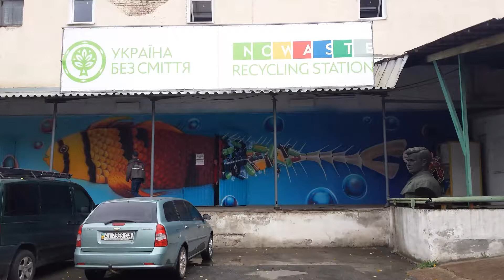Kiev, la raccolta differenziata non c’è? Nessun problema ecco la Recycling Station di NoWasteUkraine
Siamo entrati all'interno della Recycling Station di No Waste Ukraine nella periferia di Kiev. una struttura di 200 metri quadrati nella quale i cittadini portano i loro rifiuti differenziati. Sì, qui sono i cittadini che con propri mezzi portano i rifiuti visto che non esiste nessun tipo di raccolta differenziata a livello comunale. Addirittura una ragazza incontrata ha riferito che per arrivare alla “Recycling Station” alcune volte ci impiega anche due ore.

Qui i rifiuti vengono raccolti, selezionati a mano dagli operatori, suddivisi per materiale per poi essere pressati e rivenduti alle aziende che trasformeranno quanto raccolto in materie prime seconde. Il ricavato della vendita (assieme anche alle entrate provenienti dagli altri progetti della Ong - per quei pochi che non conoscono l’ucraino, e vogliono capirci qualcosa, utilizzate il servizio di traduzione pagine di Google, nda) serve non solo per far fronte alle spese dell’organizzazione (affitto locale, spese di gestione e amministrative ecc..), ma a garantire lavoro per dieci persone. L’ennesima riprova che la raccolta differenziata e più in generale l’economia circolare genera buona occupazione.

Dal maggio di quest’anno, da quando è stata inaugurata la nuova sede della “Recycling Station”, vengono recuperati e riciclati una media di 20 tonnellate di rifiuti al mese di cui il 30% è rappresentato da carta e cartone, 30% da materiali plastici, 30% da vetro, 4% metalli e la restante parte rifiuti che loro definiscono “pericolosi” (come pile, accumulatori, il variegato mondo delle lampadine e quelli che chiamiamo Raee).

Gli strumenti di lavoro della stazione di riciclo di NoWaste Ukraina sono semplici ma efficaci. Grandi tavoli per la separazione dei manuale dei materiali, enormi sacchi per contenere il materiale selezionato e un piccolo compattatore (probabilmente una pressa di qualche officina meccanica modificata per il bisogno) per pressare i rifiuti voluminosi e un vano per lo stoccaggio. Senza dimenticare il furgone utilizzato per trasportare i materiali da vendere.

Visitare una realtà come questa e vedere l’energia e la voglia di far bene il proprio lavoro fa ben sperare per un futuro sostenibile della città e per uno slancio di tutta l’Ucraina verso l’economia circolare. Durante la chiacchierata, Eugenia Aratovska si è definita una “pazza” ma in realtà il termine corretto è visionaria.